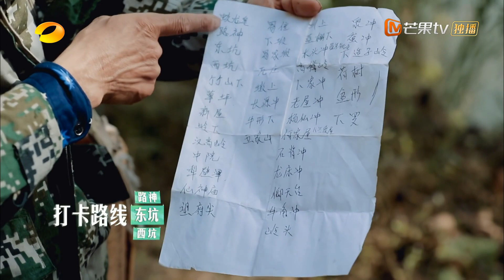齐思钧送山林守护者的礼物好贴心！ 《云上的小店》 A Store of Hope EP9丨MangoTV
下载芒果TV国际APP 或【加入会员】 ，会员每周六抢先看，非会员每周日晚12点更新！更多爆款内容第一时间抢先看，精彩配音、多语言字幕等你来pick！PC用户可登陆芒果TV国际官网

【节目简介】节目嘉宾共同接手经营一家多功能便民小店，为村落居民提供日常物资和生活便利，通过劳动实践，展现社会主义新农村新风貌。